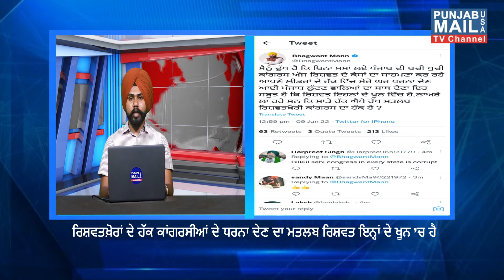News Update | Prime USA TV | Punjabi Media USA